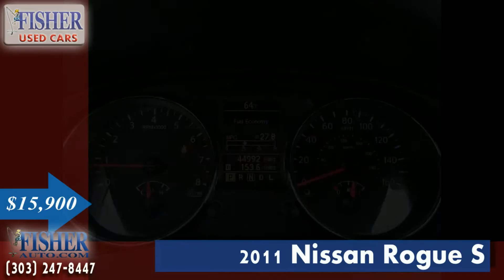Used Cars | 2011 Nissan Rogue S | Boulder-Longmont-Denver | Fisher Auto | 158190A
Take an inside-and-out look at our used 2011 Nissan Rogue S. It has less than 45,000 miles on it and it's in excellent condition!

Extra Clean, GREAT MILES 44,981! FUEL EFFICIENT 26 MPG Hwy/22 MPG City! Brilliant Silver exterior and Black interior, S trim. All Wheel Drive, Non-Smoker vehicle, Local Trade.

Rear Spoiler, Keyless Entry, Child Safety Locks, Electronic Stability Control, Bucket Seats. S with Brilliant Silver exterior and Black interior features a 4 Cylinder Engine with 170 HP at 6000 RPM*. Non-Smoker vehicle, Local Trade.

The 2011 Nissan Rogue is a comfortable, fun-to-drive compact crossover with an unusually nice interior. -Edmunds.com. Great Gas Mileage: 26 MPG Hwy.

Fisher Auto
6025 Arapahoe Rd.